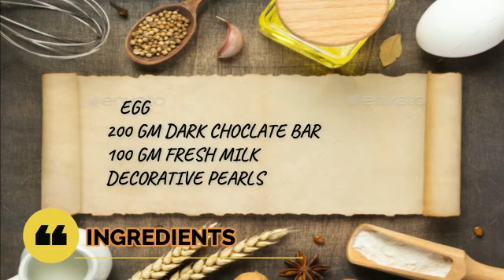Only 3 ingredient chocolate mousse I Super quick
200gm dark chocolate
100gm fresh cream
1 Egg
Decorative pearls